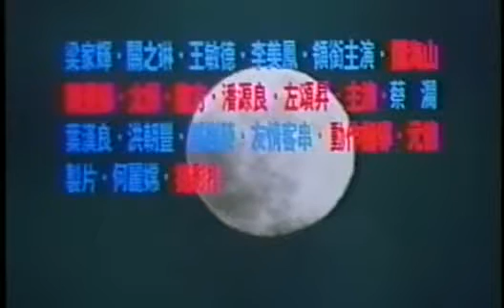UM TOQUE DO MAL - 1997 - VHS (ARTES MARCIAIS )